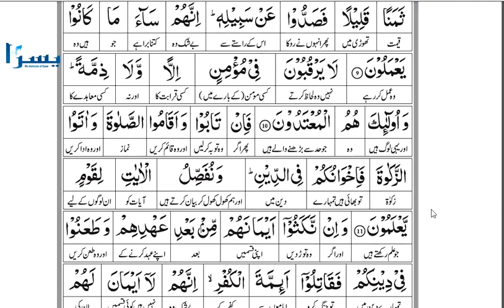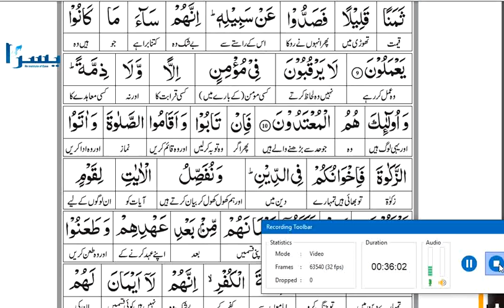Surah Toba | Verse # 6 to 11 |Lecture # 8 |Juz 10 |سورۃ التوبۃ